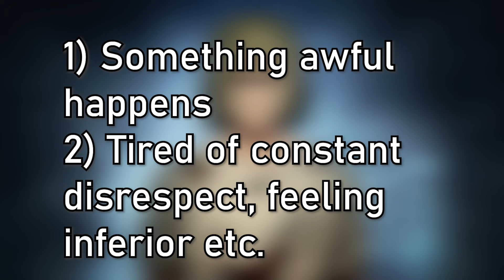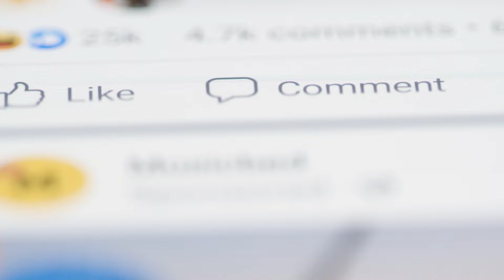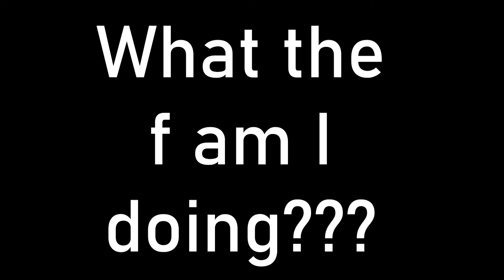Skip the Villain Arc (or at least watch this first...)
Should you enter a "Villain Arc"? Well, it's not as simple as that. Here's what Thorfinn thinks on the matter...

"Vinland Saga" is an epic historical anime and manga series that takes viewers on a gripping journey through the Viking Age. Centered around the protagonist, Thorfinn, the story unfolds against the backdrop of warfare, political intrigue, and personal vendettas. Thorfinn, once a peaceful child, becomes embroiled in a quest for revenge after witnessing the death of his father. As he navigates the harsh realities of the Viking world, the series explores themes of honor, morality, and the complex nature of humanity.

With stunning animation, intense battles, and a deep narrative, Vinland Saga promises a captivating blend of action and drama. Join us as we delve into the rich tapestry of Viking history and experience the compelling tale of Thorfinn's journey to find purpose and redemption in a world filled with chaos.

CHAPTERS:
00:00 Intro
00:50 My end of 2022
02:15 Vinland Saga
05:30 What do we want? (+ Cringe story)
07:40 The better way
10:00 Outro

Backup Channel:  @LFA2